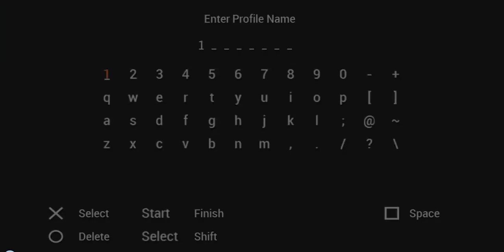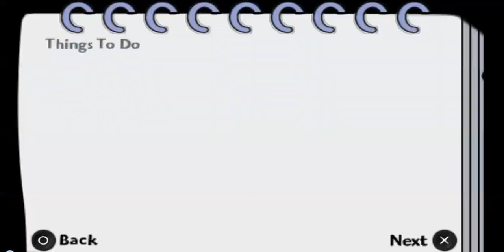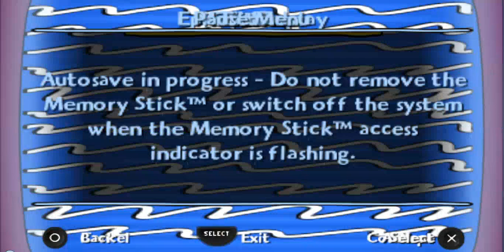The Simpsons Game PSP Gameplay